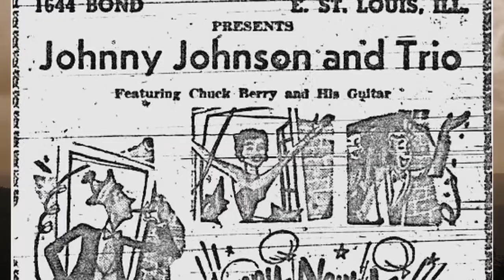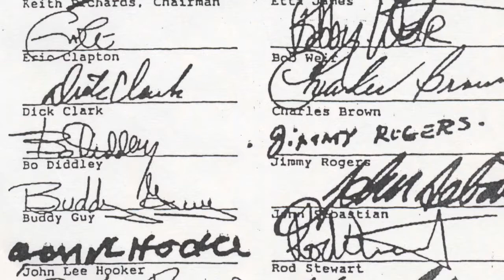WestVirginia @150 - Johnnie Johnson 1952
WestVirginia@150 -  a celebration of West Virginia's 150 years. 1952: Johnnie Johnson